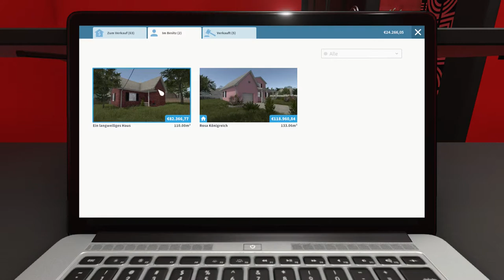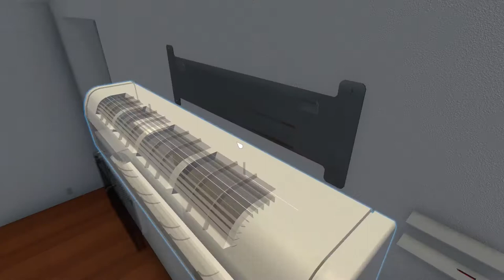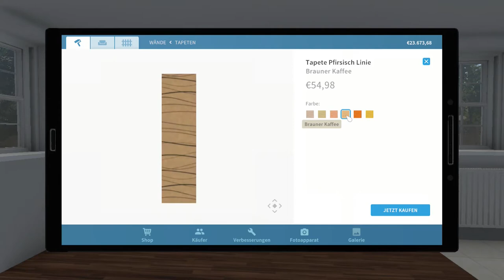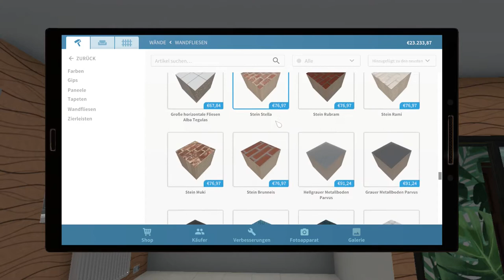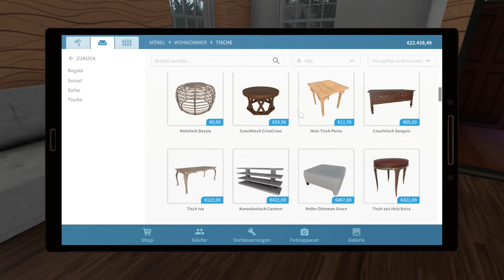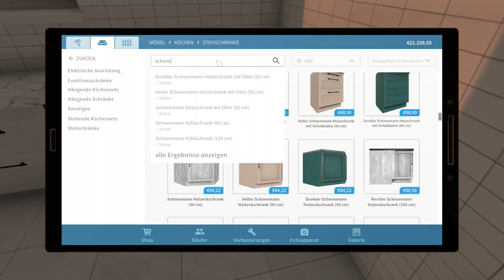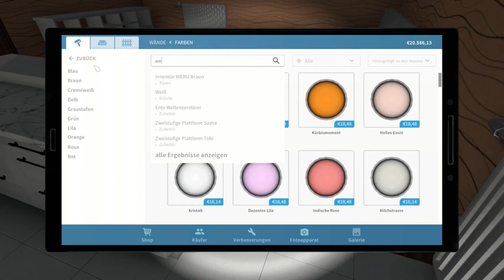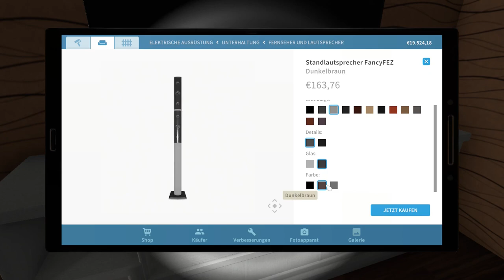House Flipper 🏠 041: Abriss und Heimkino | Lets Play